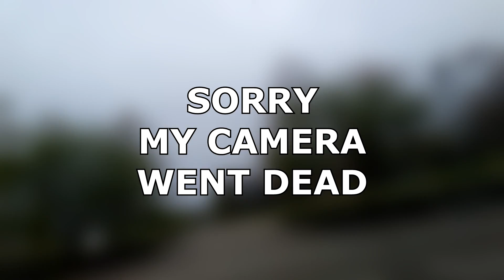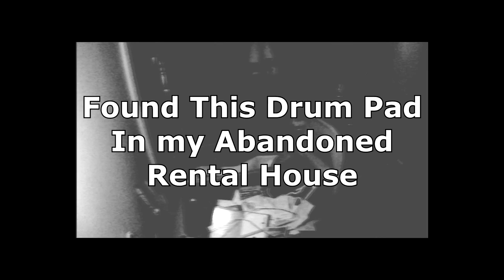Easter Weekend Vlog starts with Waldo!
In this VLOG It's Easter Weekend and I found Waldo